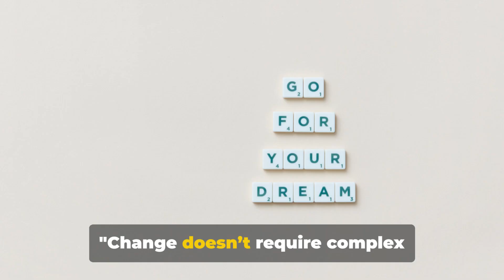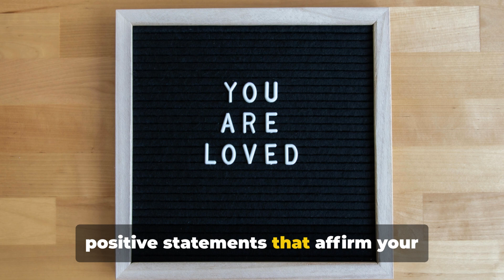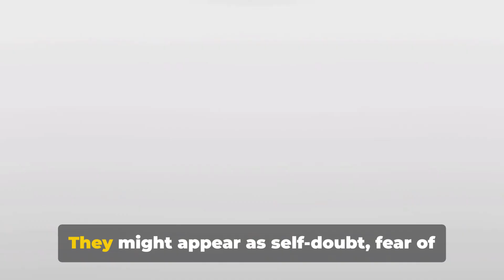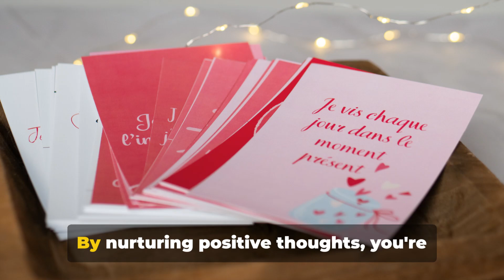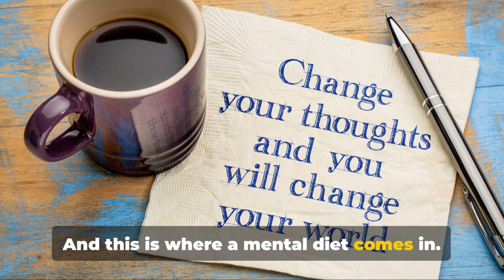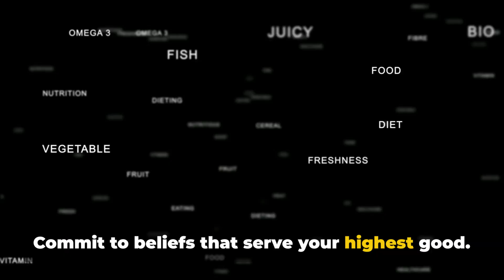Reshape Your Reality - The Ultimate Guide to Changing Your Self-Concept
Unlock a world of possibilities with our transformative guide to reshaping your self-concept! In this video, we explore practical strategies and insights to help you redefine how you see yourself and unlock your true potential. Learn how to break free from limiting beliefs, adopt a growth mindset, and create an empowering self-identity. This journey is not just about improving self-esteem—it's about opening doors you never thought possible.